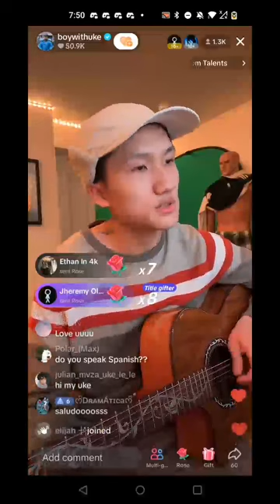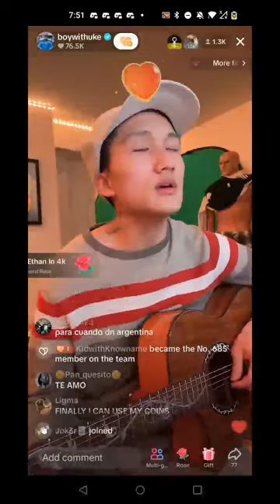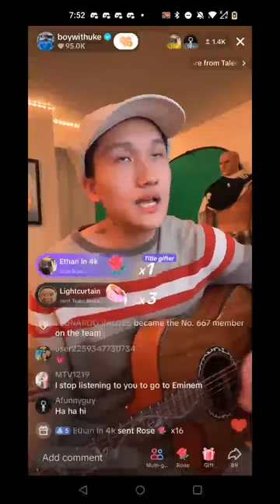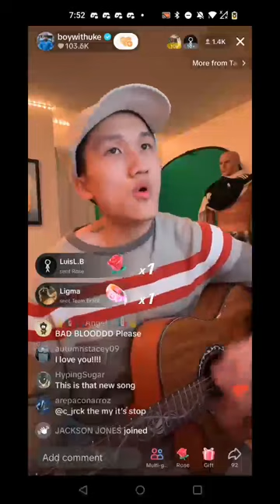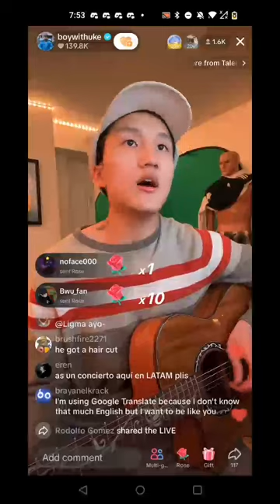boywithuke plays emotions/corduroy full live